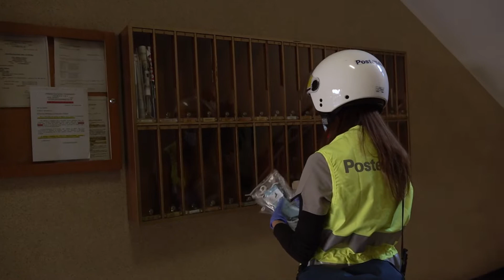Partita questa mattina la consegna delle mascherine a tutti i cittadini della Liguria